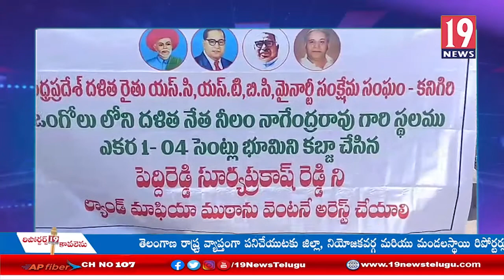దళిత నేత దగ్గర నుంచి పెట్టాం దారులు లాక్కున్న భూమిని తిరిగి ఇవ్వాలని దళిత సంఘాలు ఆందోళన